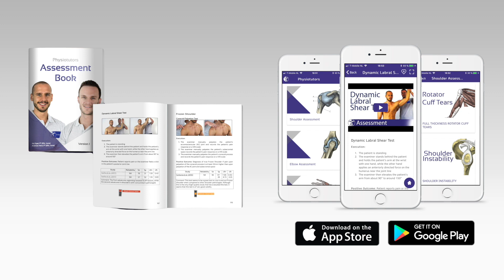Tilt Sign | Partial Distal Biceps Tendon Rupture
The tilt sign is a novel test proposed to help in the diagnosis of partial distal biceps tendon tears by palpating the radial tuberosity for tenderness